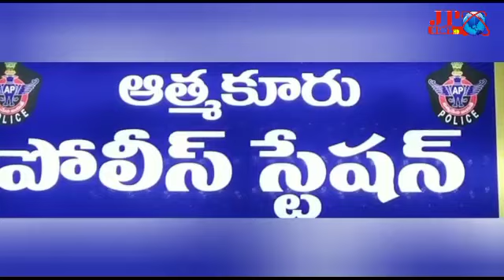నెల్లూరు జిల్లా ఆత్మకూరు పందులతో పడుతున్న ఇబ్బందులు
పందుల పట్టివేతలో తీవ్ర ఉద్రిక్తత
వాహనాలకు అడ్డుపడ్డ పందుల పెంపకం దారులు

వాగ్వాదానికి దిగిన వార్డు కౌన్సిలర్ ను అరెస్టు చేసిన పోలీసులు.

నెల్లూరు జిల్లా ఆత్మకూరులో తీవ్రవాగ్వాదం ఉద్రిక్తత పరిస్థితుల నడుమ ఎట్టకేలకు పందుల పట్టివేతకు శ్రీకారం చుట్టిన ఆత్మకూరు మున్సిపల్ అధికారులు. గత రెండేళ్లుగా పందుల పట్టివేతలో ఆలస్యం అవడంతో వాటి వల్ల ఇబ్బందులు పడుతూ ప్రజల నుండి తీవ్ర వ్యతిరేకత రావడంతో భారీ పోలీస్ బందోబస్తు నడుమ ఆత్మకూరు పట్టణంలో పందులను పట్టే కార్యక్రమానికి శ్రీకారం చుట్టారు.గతంలో పందులు పట్టే సమయంలో భారీ వాగ్వాదము గొడవ జరిగిన నేపథ్యంలో పోలీస్ బందోబస్తు ఏర్పాటు చేసిన అధికారులు.. పందులు తరలించే వాహనాన్ని వ్యతిరేకిస్తూ  వాహనాలకు అడ్డంగా ఉన్న  వారిని పోలీసులు అదుపులోకి తీసుకున్నారు. తన వార్డు పరిధిలోని పెంపకం దారులకు మద్దతుగా 20వ వార్డు కౌన్సిలర్ సూరా.భాస్కర్ రెడ్డి వాదనకు దిగడంతో అతని అదుపులోకి తీసుకొని పోలీస్ స్టేషన్ తరలించారు. ముందస్తుగా ఎటువంటి నోటీసులు ఇవ్వకుండా తమ పందులను పట్టికెళ్లడంపై వారు వ్యతిరేకత వ్యక్తపరిచారు.ఈ పందులతో చాలా తీవ్ర ఇబ్బంది పడుతున్నామని మున్సిపల్ కౌన్సిల్లో తీర్మానాలు చేసిన పట్టణంలో ఆలస్యం వహించిన ప్రస్తుతం పందులను పడుతున్నందుకు మంచి పని చేస్తున్నారని పట్టణంలో పూర్తిగా పందుల నిర్మూలన చేయాలంటూ  ఆత్మకూరు మున్సిపల్ వైస్ చైర్మన్ సర్దార్ తెలిపారు.